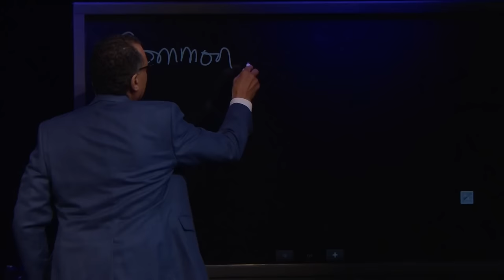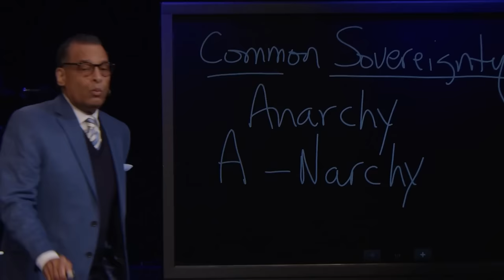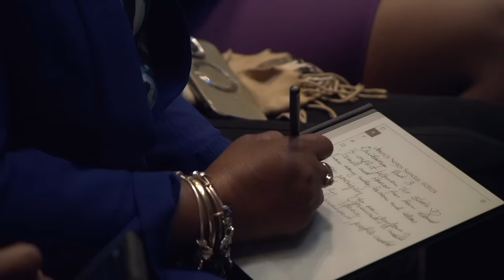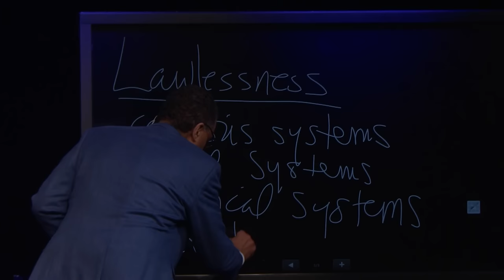Lawlessness Part 3 | A.R. Bernard